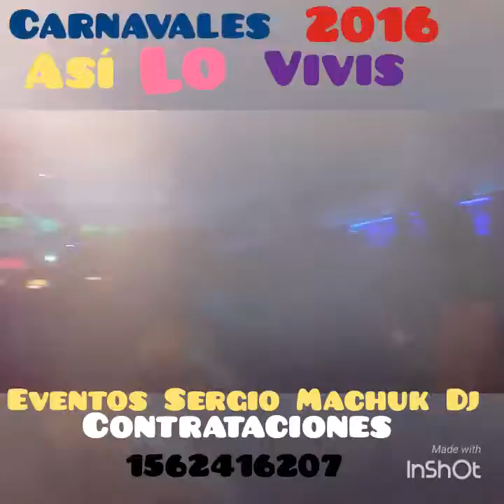OSIRIS DISCO ""SHOW DE LOS DJ S LEDS Y MURGA MARACANA DE BURZACO ""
CARNAVALES 2016 ÉXITO TOTAL !